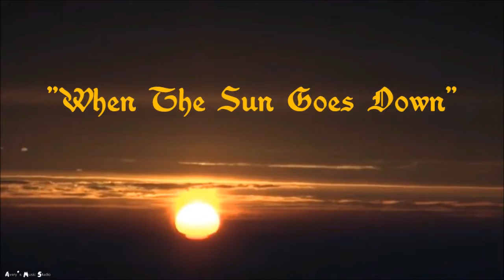When The Sun Goes Down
Track 2 from the album: Blues On Blues & Then Some - Blues music by: Avery McGuire